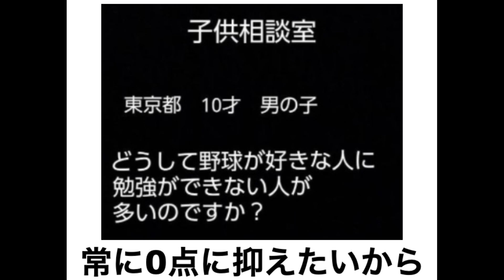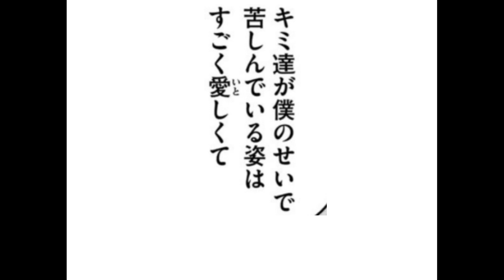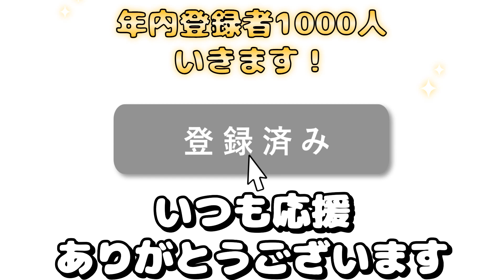【神回】高速でボケてを見ていこう！ 忙しい人用ボケて 第66弾